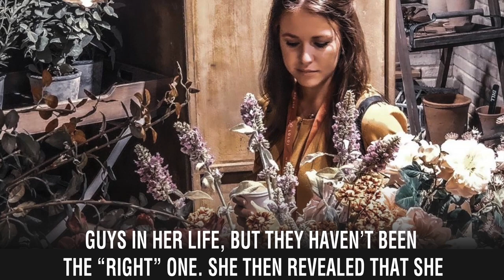‘Counting On’ Star Jana Duggar Reportedly Testing Patience Of Jim Bob & Michelle Duggar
Eldest Duggar daughter Jana Duggar is reportedly frustrating her parents Jim Bob and Michelle Duggar with her single status, as her other siblings have found love, moved out, and started families of their own.

John-David Duggar, Jana’s twin, married wife Abbie in November 2018 and is expecting his first child. He was the latest of the oldest Duggar children to tie the knot. Other Duggar siblings who have wed and began families of their own are Jill, Jinger, Jessa, Josh, Joseph, Joy-Anna, and Josiah.

In Touch Weekly reported that an insider close to the family has revealed both Michelle and Jim Bob are confused as to why their eldest daughter is not yet either involved in a relationship with someone or readying herself for marriage. According to the insider, Jim Bob and Michelle are trying their best to be “patient” with their daughter.